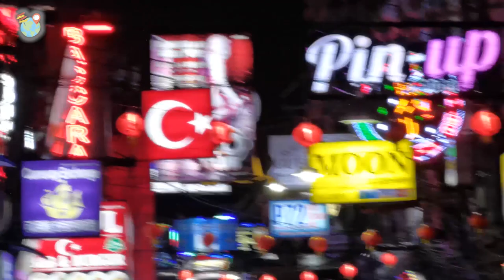Pattaya, Big Buddha Temple, Dongtan Beach, Walking Street Vlog (City Xpress - S1/E6)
CSA Presents
City Xpress - Episode 6 - Pattaya / Big Buddha Temple, Dongtan Beach, Walking Street

In the 6th episode of the Thailand trip, we are going a bit to the south and a bit to the east to city of night life and fun: Pattaya! We'll be visiting some of the beautiful and well known places in this colorful city such as Big Buddha  Temple (which was under counstruction due to restoration at the time), Dongtan Beach near Jomtien Beach, Night Bazaar, Central Festival Shopping Mall and one of the most entertaining, colorful streets in the whole Thailand: Walking Street. Hope you enjoy it!

Timestamps:
0:00 - Pattaya Intro
0:16 - Walking Street in the morning
0:48 - Thappraya Road
0:54 - Phra Tamnak Road
1:01 - Road to the Big Buddha Temple
1:45 - Big Buddha Temple
3:17 - Souvenirs by Big Buddha Temple
3:37 - Phra Tam Nak 5
3:57 - Dongtan Beach / Jomtien Beach
4:43 - Tattoo Artist
5:10 - Sunset at the Dongtan Beach / Jomtien Beach
5:41 - Hotel Zing Roof View at Sunset
6:02 - Pattaya Night Bazaar
6:15 - Central Festival Pattaya Shopping Mall
6:35 - Muay Thai Show on Walking Street
6:42 - Walking Street at night
9:01 - Street Dance off